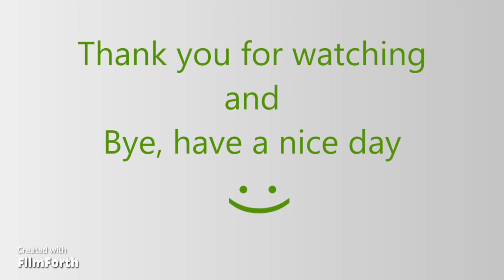SSBU Funny&Glitch Video Moment #126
( •Д • ){Oh Cool!]